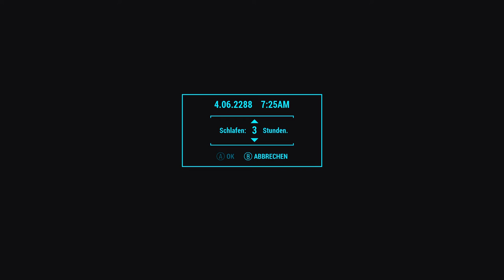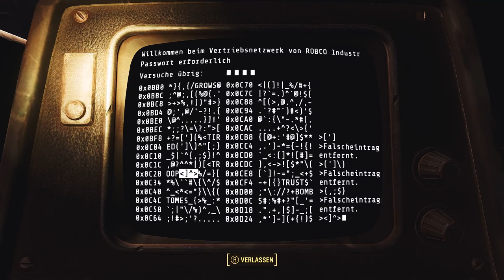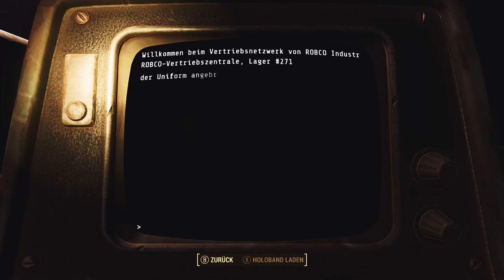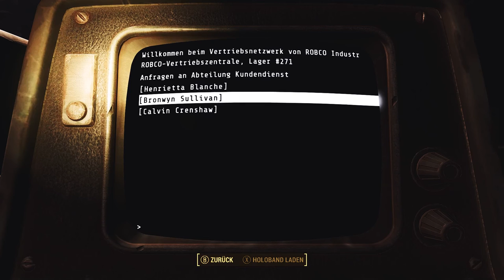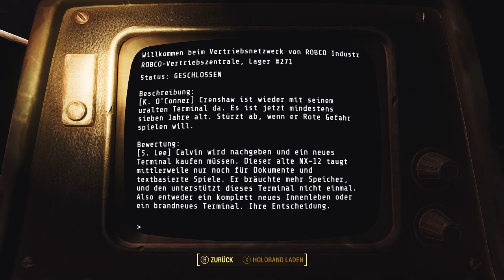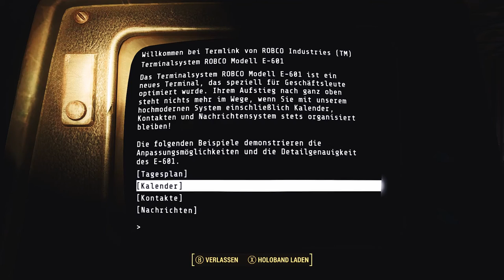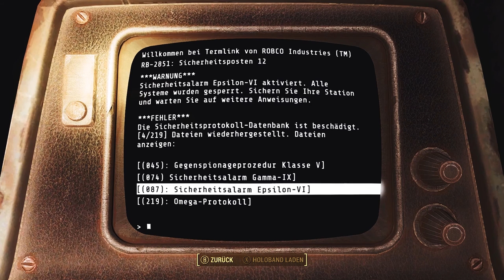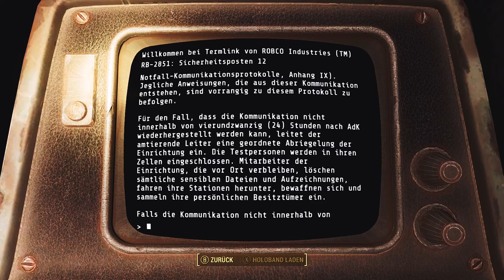Fallout 4 [Überleben] #139 - Die neue Burg - [PC] [Lets play] [deutsch]